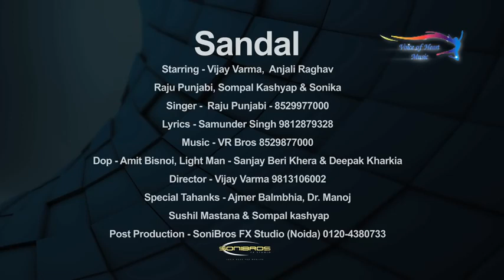Sandal सैंडल Haryanvi DJ Song 2016 # Vijay Varma # Anjali Raghav # Raju Punjabi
SANDAL New Most Popular Haryanvi DJ Song 2016. Starring with Vijay Varma and Anjali Raghav. Sung by Raju Punjabi. Directed by Vijay Varma. Music Label by Voice of Heart Music.

Song: SANDAL ( FULL HD )
Artist: Vijay Varma, Anjali Raghav, Raju Punjabi, Sompal Kashyap, Sonika
Singer: Raju Punjabi
Lyrics: Samunder Singh
Director: Vijay Varma

Produced By: Renu Bala Panchal
Production Head: Swinal Panchal
Executive Head: Jyoti Mishra
Music Label: Voice of Heart Music

Other Songs by Vijay Varma, Anjali Raghav, Sapna Choudhary

► Palpotan Latest Hot DJ Song 2016 Anjali Raghav, Parveen Ganaur, Sushil Mastana Voice of Heart Music